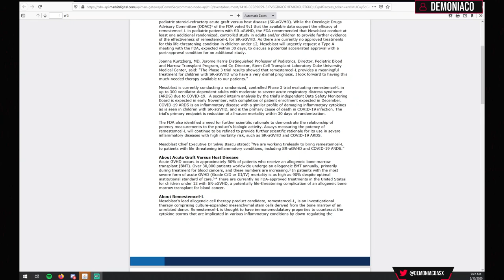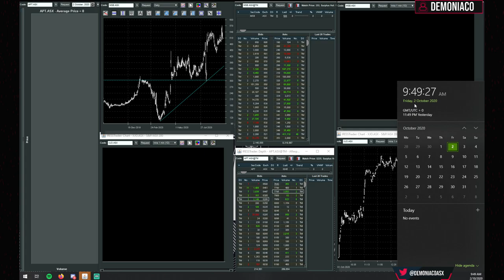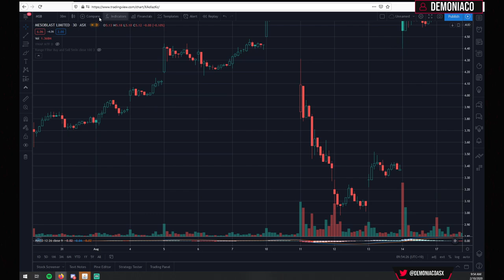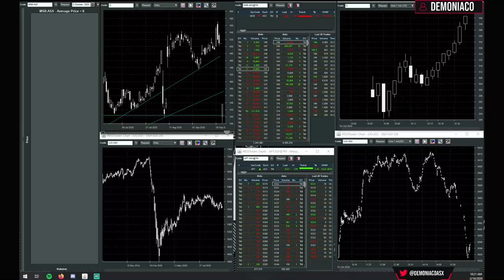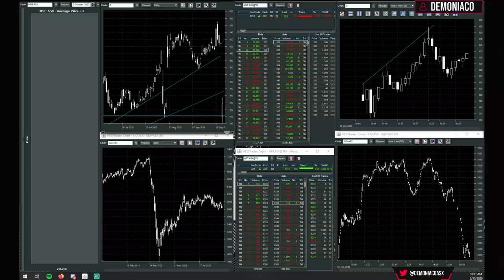ASX Morning trading | MSB Mesoblast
📝 I use Sharesight to manage my taxes and portfolio performance.